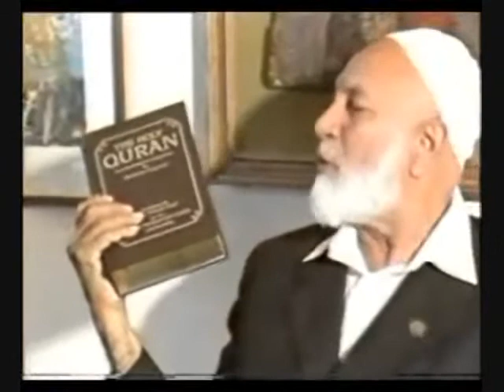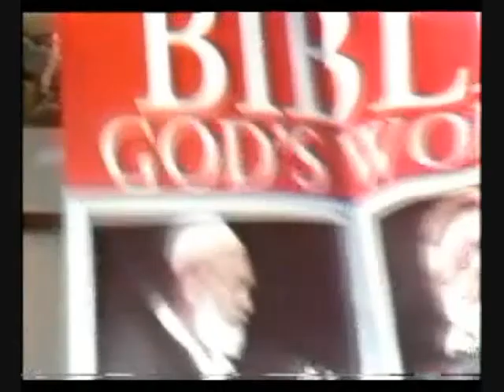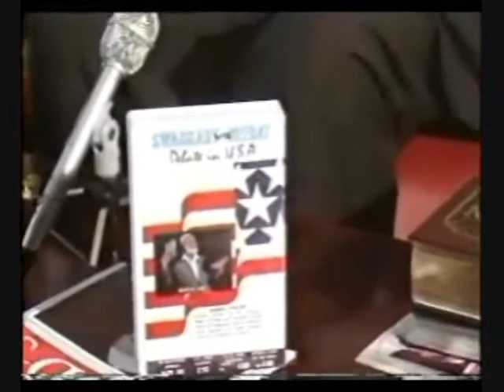Ahmed Deedat - Freely Speaking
Please support & share this Facebook page. To expose the truth about Islam to Muslims and non-Muslims.

A lecture from Ahmed Deedat. Freely Speaking. An interview with Ahmed Deedat, and an american women.